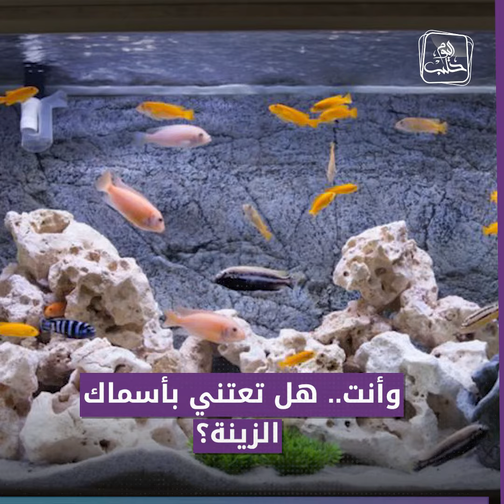ما الأمور الواجب اتباعها عند العناية بتربية أسماك الزينة